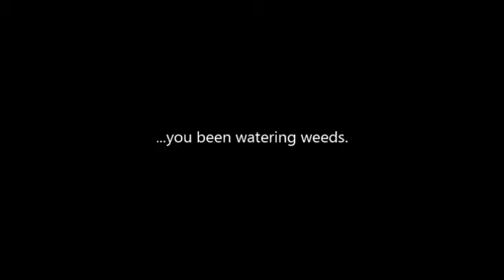Easiest way to clean a dirty wall | LIFE HACK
You will need:
. Bleach in a spray bottle (I use Ajax)
. A dust mask
. Tons of ventilation
. Sponge
. Soap and water

All you do is open up doors, windows, etc. in the room with the wall you will clean, spray desired areas and wipe the areas you missed with the sponge and soap and water.

It is that simple. In a matter of minutes you will see the dirt fading right before you eyes.

Recorded with LG Optimus P970 Android Phone

PLEASE NOTE::: I am not paid for topics discussed in my videos. All views expressed are of my own.